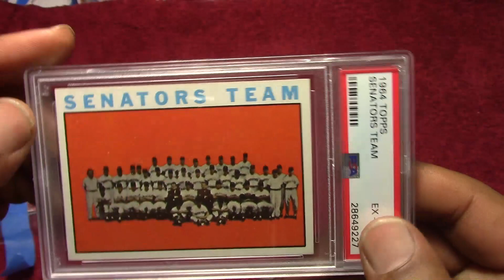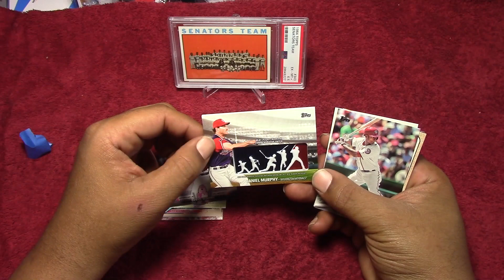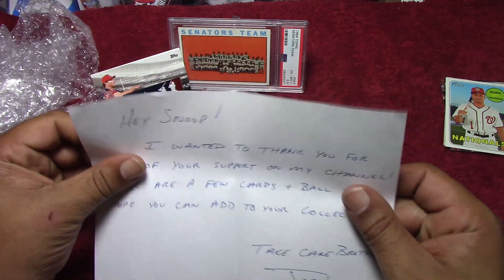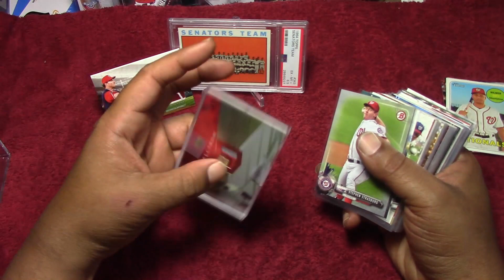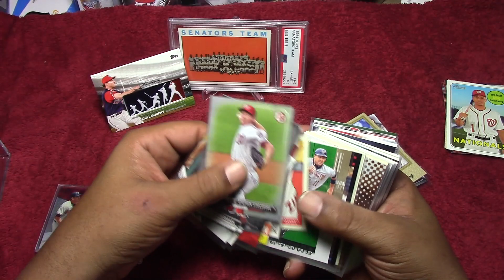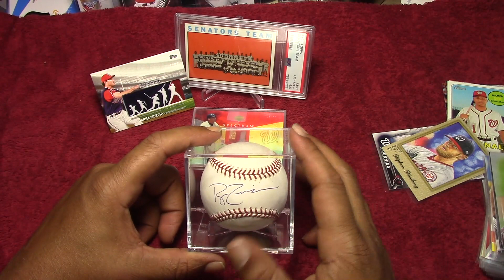Care Package Mailday From 2 Tubers!!!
Received a package from Dustin Bellinger and Josh Impact Player